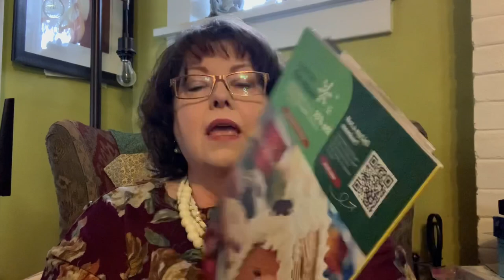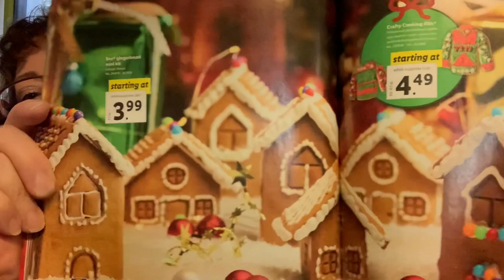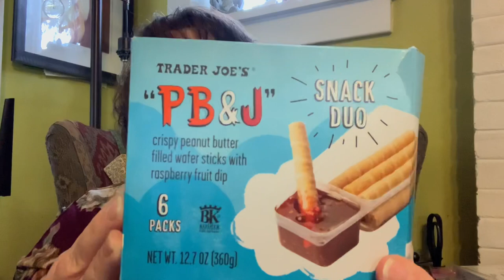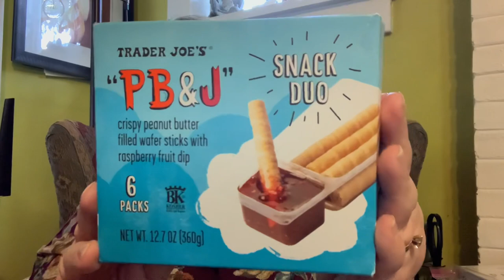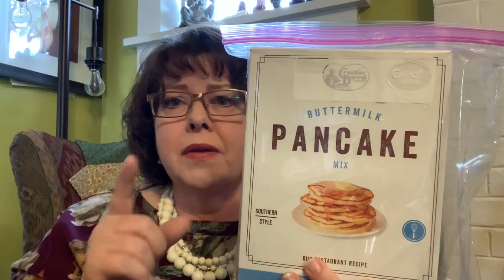Simple Household Tips from Lynn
It’s always fun to share household chips with each other and things that we’ve learned along the way of organizing our home. I have some practical every day tips that might help you not only with the holidays but all year round.￼